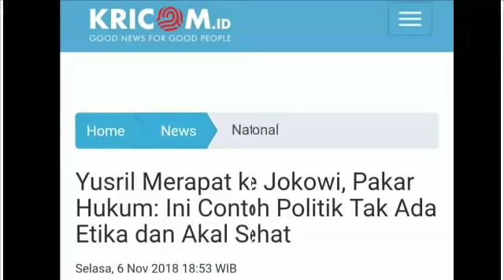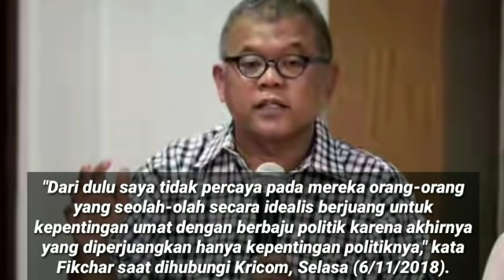PAKAR HUKUM;"YUSRIL KE JKW BUKTI TAK ADA AKAL SEHAT DAN LOGIKA DALAM POLITIK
KRICOM - Merapatnya Yusril Ihza Mahendra ke kubu paslon nomor urut 01, Jokowi-Ma'ruf Amin masih menimbulkan pertanyaan. Bukan tanpa alasan, Yusril diketahui merupakan pengacara Hizbut Tahrir Indonesia (HTI) dan kerap mengkritik pemerintahan Jokowi.
Menurut Pakar Hukum Pidana, Abdul Fikchar Hadjar, menjelang Pilpres 2019 banyak orang-orang yang mengaku idealis dalam berjuang untuk kepentingan umat dengan berbaju politik.
"Dari dulu saya tidak percaya pada mereka orang-orang yang seolah-olah secara idealis berjuang untuk kepentingan umat dengan berbaju politik karena akhirnya yang diperjuangkan hanya kepentingan politiknya," kata Fikchar saat dihubungi Kricom, Selasa (6/11/2018).
Menurutnya, dengan masuknya Yusril Ihza sebagai pengacara pasangan nomor urut 01 semakin menunjukkan jika dalam kontestasi politik tidak memiliki etika dan akal sehat.
"Ini contoh dalam politik itu tidak ada etika, tidak ada akal sehat, semua bisa terjadi sepanjang ada kepentingan yang terakomodasi," tambah dia.
Baca Juga : Timses Prabowo Bersyukur Yusril Jadi Pengacara Jokowi, Setidaknya Stigma Negatif Berkurang
Ia juga menilai, ujung dari kompetisi selalu bisa dipersoalkan nantinya di Mahkamah Konstitusi. Pasalnya, dalam politik lawan bisa dikatakan seperti vaksin yang memberikan kekebalan.
"Ujung dari kompetisi ini selalu bisa dipersoalkan digugat di Mahkamah Konstitusi, siapa pun yang menang, itu yang disebut Perselisihan Hasil Pemilihan Umum," paparnya.
Di sisi lain, Fikchar mengatakan jika nantinya kubu Jokowi meraih kemenangan pada Pilpres 2019 mendatang, dirinya harus memberikan kompensasi jabatan kepada Yusril.

"Ya Jokowi kalo menang harus memberi kompensasi Jabatan politik atau jabatan lainnya," tutup Fikchar.